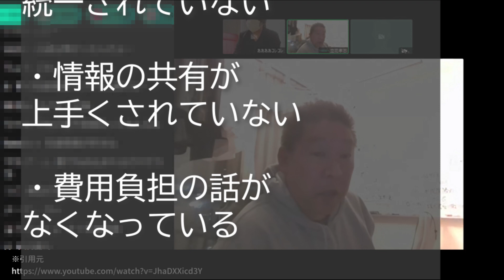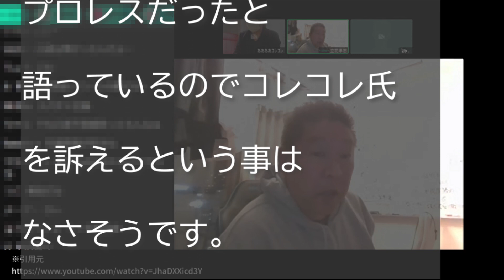立花孝志がコレコレに対して「このやり方は危険」とガチキレ＆本気の注意喚起をした？！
【概要】

NHK党,立花孝志,ガチギレ,コレコレ,危険,注意喚起,立花孝志 ガチギレ コレコレ,NHK党 立花孝志 コレコレ 注意喚起,